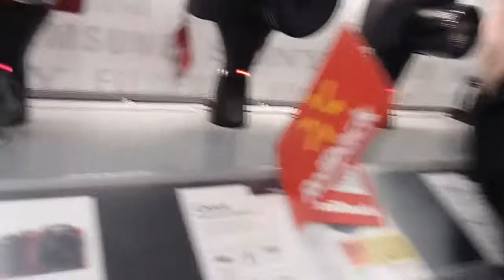I Suck D**k For Money Prank!!! At Walmart!!!